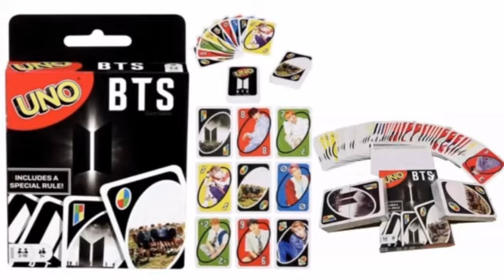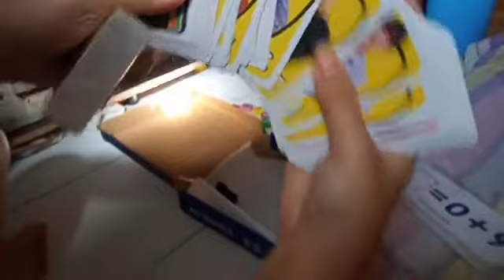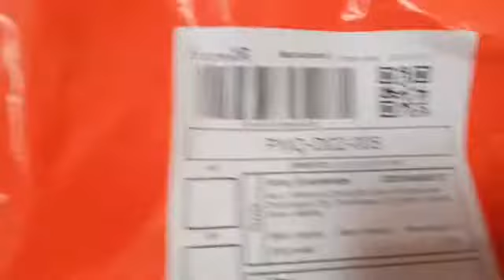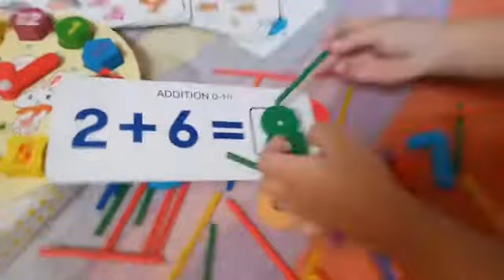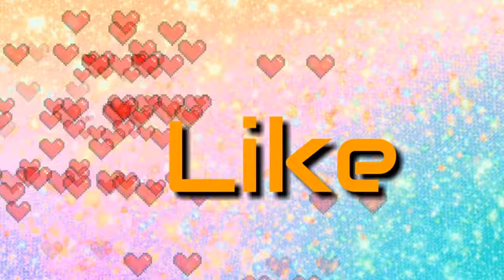Shopee 11.11 Order(2020)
Again Shopee is my favorite online shop lot of discounted itema especially during there
promo day.. Flexing also Starwooden store we bought toys here good quality and satisfied customer here...thanks till next order ...